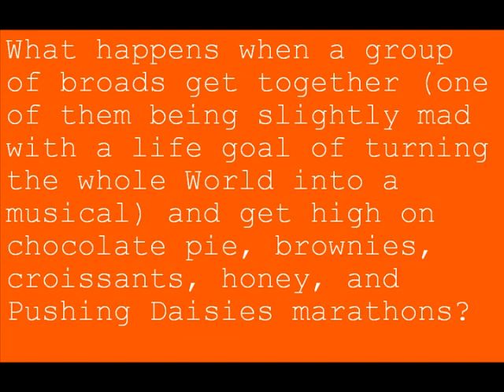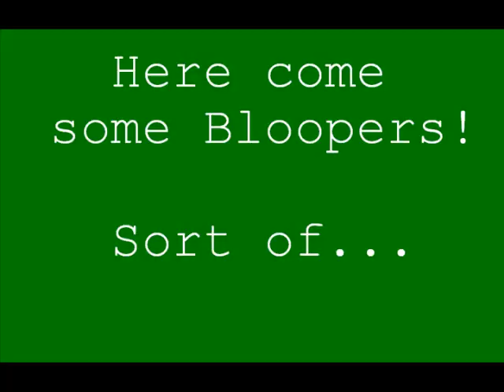Make a little birdhouse in your souuul!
Some friends and I decided to have a sort of impromptu "Pushing Daisies Party", which consisted of watching episodes of Pushing Daises, eating pie and croissants with honey, acting generally goofy, and just hanging out.

:D

Aunt Lily -- Amanda Fulkerson
Digby -- Brooke Smith
Aunt Vivian -- Amanda Hughes
Olive Snook -- Me (Jamie McKinley)
Pidge -- Kayla White
Videographer --Jessica Hughes